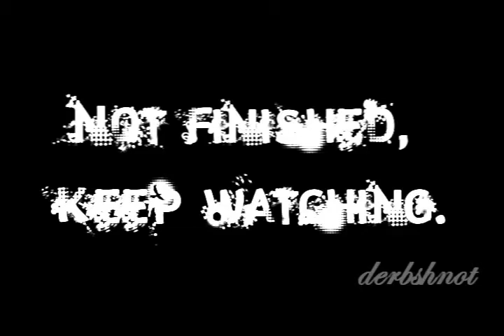Eminem - We Made You [Preview-ish] :)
Arggh. I used to love this song, and now it's gotten on my nerves. I'll finish it though! :D

I'm still working on The Good Left Undone. The file is on my laptop, which is in the shop right now. Cool, right? No. (:

Eat it, UMG.